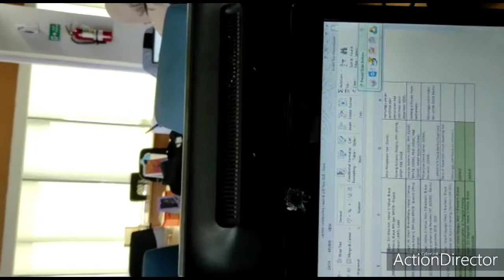Selamat Ulang Tahun Boru Tambun😀